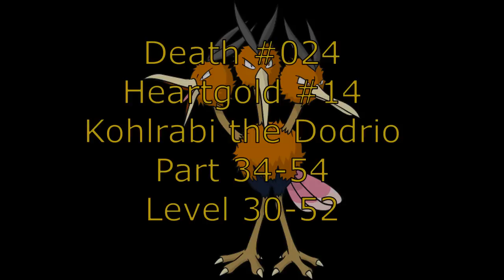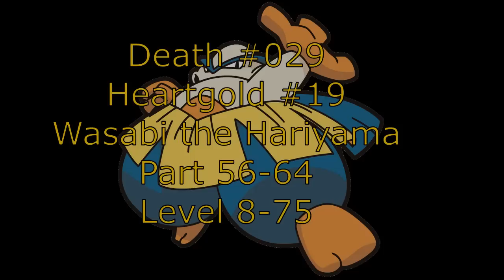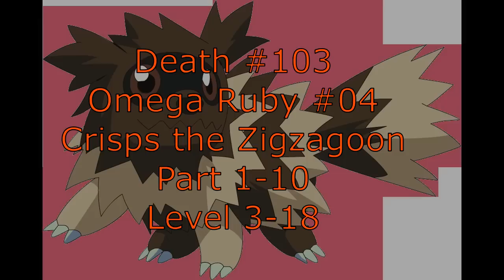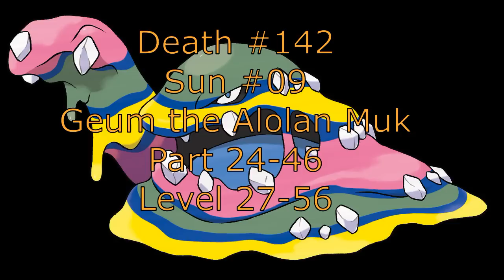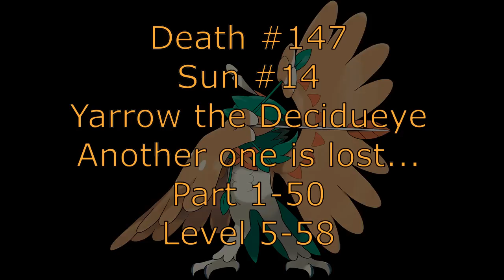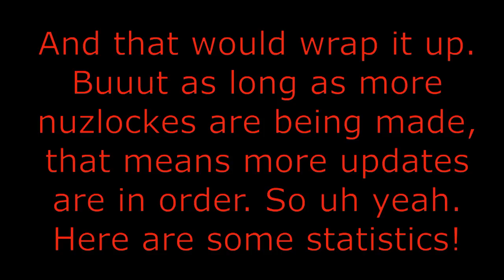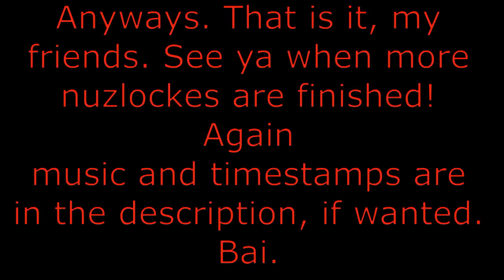Marriland's Nuzlocke and Wedlocke Death Compilation V.3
Okay yeah. I KNOW this is basically the same video as V2. I know I lazed out on this one, but it's mostly 'cause this computer is dying on me, and I do NOT want to fight it and while making a new video for 151 DEATHS!!! No way. I intend V4 to come out after the next three or four 'lockes are finished AND when I get the new computer, whichever one comes last.
So uh... Yeah. here we are,. Version three. The Sun, Blue, and FRLG series are added to this one...

GlitchxCity Kalos Route 15 Remix (0:00)
Pokemon Mystery Dungeon 2 Hidden Land (3:58)
Xenoblade Chronicles Satorl Marsh, Night (7:14)
Star Ocean 3 So Alone, Be Sorrow (10:31)
GlitchxCity Time Gear Remix (14:12)
Pokemon Mystery Dungeon 2 Hidden Highland (18:26)
Xenoblade Chronicles Regret (21:13)
Star Ocean 3 Misted Moon (23:45)
Finding Nemo (Video Game) East Australian Current (26:16)
Pokemon Mystery Dungeon 2 Temporal Tower (29:23)
Star Ocean 3 Imbalance (35:31)
GlitchxCity Sky Tower Second Remix (39:24)
Xenoblade Chronicles X The Key We've Lost (44:41)
Xenoblade Chronicles The Night Before the Decisive Battle (47:58)
(Flight Hymn- Royalty Free music by Ross Bugden) (51:31)
(Stick Talk- Royalty Free music by Nexus3music) (54:52)
(Heartache- Undertale) (58:31)
(Syd Matters, Obstacles- Life is Strange)(1:00:48)

Marriland's 'lockes:

EMERALD (10 Deaths)- 0:10
HEARTGOLD (20 Deaths)- 4:19
PLATINUM (9 Deaths)- 13:07
BLACK (13 Deaths)- 16:50
BLACK 2 (15 Deaths)- 21:54
Y (29 Deaths!)- 27:31
XY VS. (3 Deaths)- 37:43
OMEGA RUBY (11 Deaths)- 38:45
X (23 Deaths)- 42:25
SUN (14 DEATHS)- 51:39
BLUE (2 DEATHS)- 58:21
FRLG (2 DEATHS)- 59:39
STATS- 1:00:48